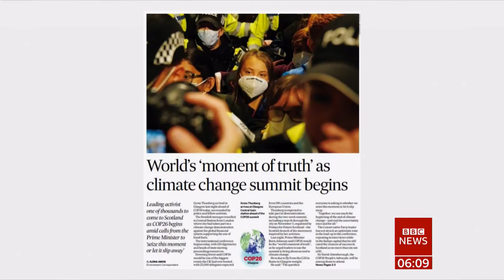COP26 headlines, will it be too little too late? (Global) - BBC News - 31st October 2021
1) G20 in Rome.
2) UK-France fishing row ('don't overshadow COP26' plea).
3) Protests in Sudan.
4) Great Thunberg arrives in Glasgow for COP26.
5) For whom the bells toll.

UK paper headlines:
6) World's moment of truth.
7) UK-France - end dispute or wreck COP26.